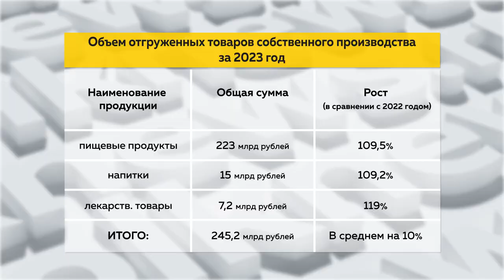Китай стал главным экспортером алтайской продукции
По контейнеру куриных лапок и гребешков еженедельно отправляли из Алтайского края в Китай в прошлом году. По числу заключенных контрактов на вывоз алтайской продукции Поднебесная обошла даже Казахстан. Об этой тенденции, а также в целом об объемах производства и товарооборота в сфере пищевой и перерабатывающей промышленности в 2023-м рассказал начальник «Алтайпищерома» Александр Большаков во время пресс-конференции.